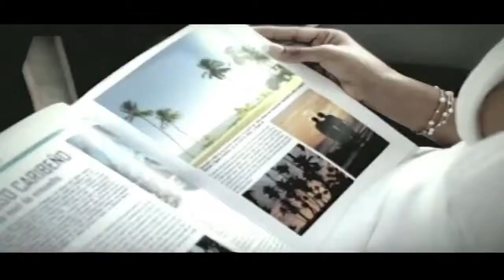Tony Dize feat Jayko,HD, Entre los dos vamos a hacerlo, Official Video,HD 720p